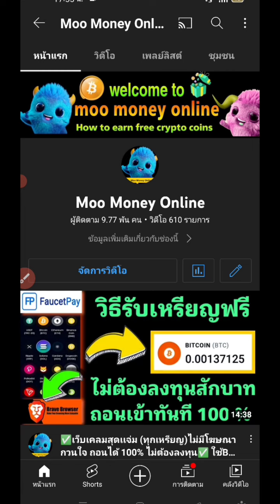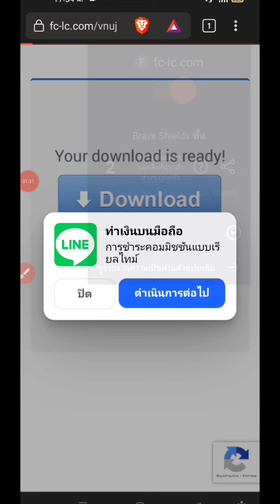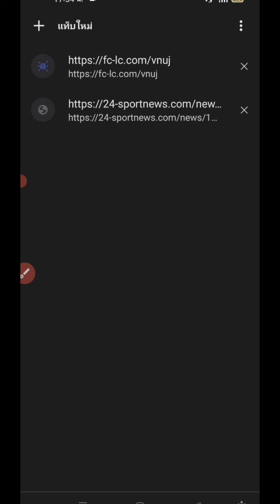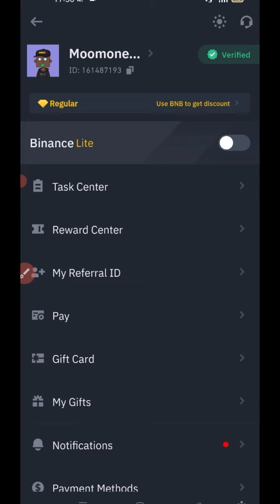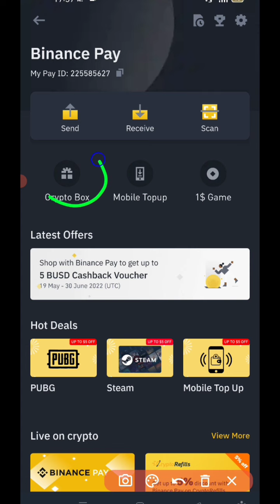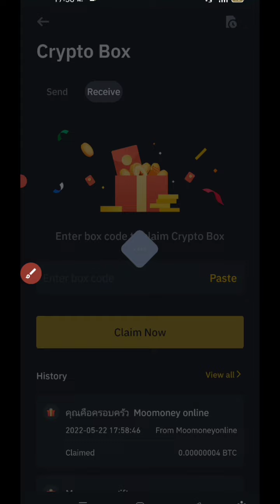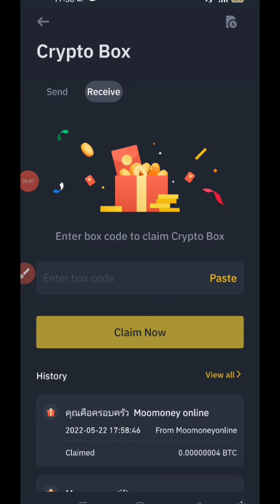✅เเจกครั้งที่ 13 เเอดมินเเจก ETH เข้า Binance ง่ายๆด้วยมือถือ✅สอนวิธีรับโค๊ตฟรี 💯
👆👆วิธีรับโค๊ต ในคลิปนะครับผมสอนเเก้ชอตลิงค์ไปในตัวเลยครับ    👇(โค๊ตเเจก)👇

📍ถ้าโค๊ตไม่ขึ้นรีเฟสหน้าสุดท้าย 1-2ครัังคับ📍

✅เว็บขุดออฟไลน์ฟรี ไม่ต้องลงทุน 💯

✅รวมเว็บเคลมปี 2022 ถอนได้ทันที

เป็นการสุ่มให้นะคับ อยู่ที่ดวงล้วนๆนะครับ  ได้มากได้น้อยครับ

👉✅ลิงค์สมัครกระเป๋า📍Krucoin📍

👉✅ลิงค์สมัครกระเป๋า 📍Bitazza📍

👉กระเป๋า 📍CoinEx📍 เก็บ (Baby doge coin)